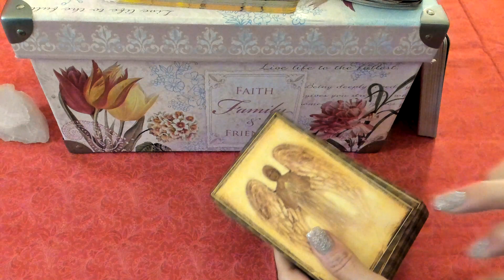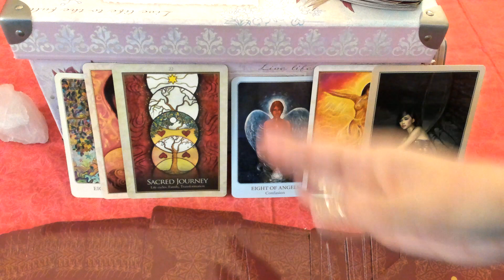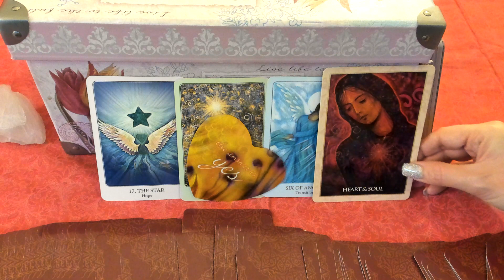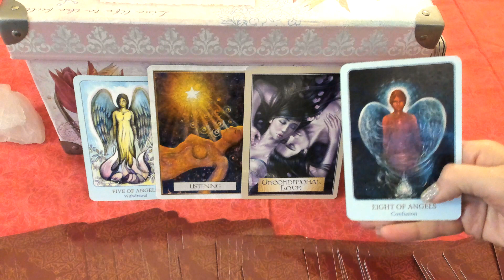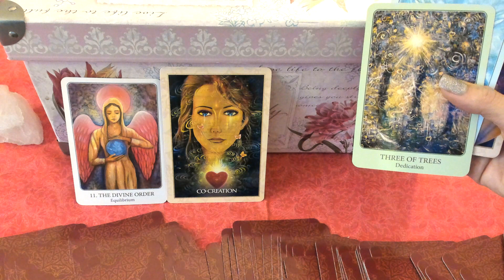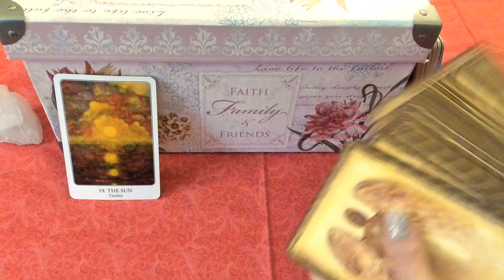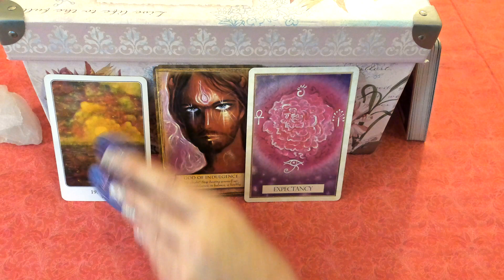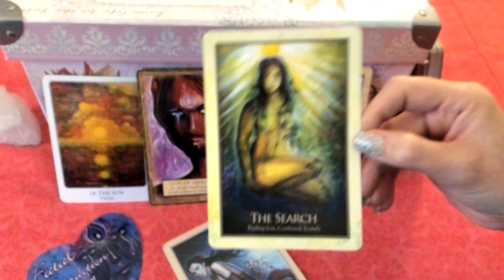Twin Flame Journey Messages for the DM & DF - Timeless Energies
Reading Starts at:  5:06 (The Divine Order #11 card is actually the Justice Card even though I said Judgement)

All decks by Toni Carmine Salerno